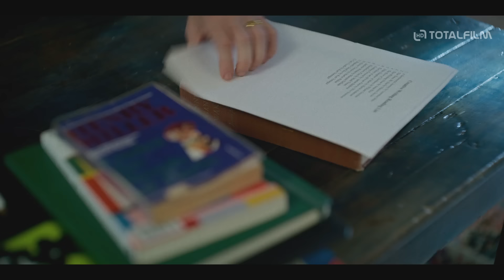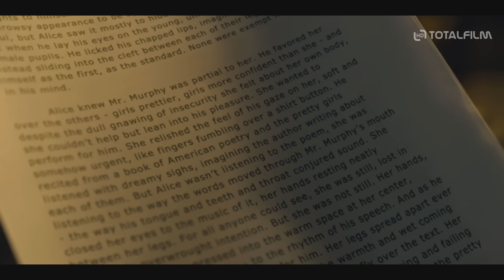Premiantka (2024) CZ HD trailer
v kinech od: 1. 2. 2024 Donart Film | odebírat kanál náš web
Talentovaná spisovatelka (Jenna Ortega) dostává od svého charismatického profesora (Martin Freeman) úkol, který je náhle oba zaplete do složité sítě vášní a intrik. Zatímco veškeré hranice postupně mizí, profesor a jeho žákyně se musí postavit svým nejtemnějším stránkám.